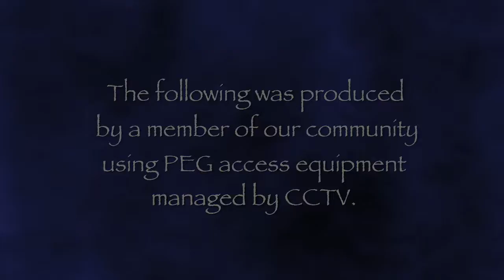Marion County Today Ep 17 Emergency Management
The Commissioners discuss emergency preparedness with Marion County Emergency Manager Ed Flick and special guests Caitlin Esping of AmeriCorps Vista and Elizabeth Peters of SEDCOR